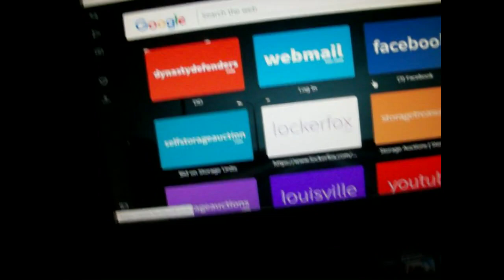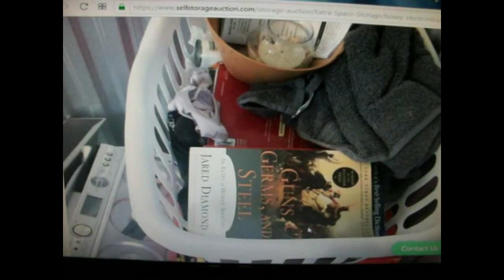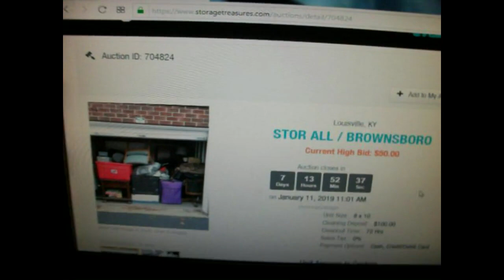Prepping For The Next Storage Auction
With no auctions until the 10th of the month, I'm prepping for the new batch of online auctions.